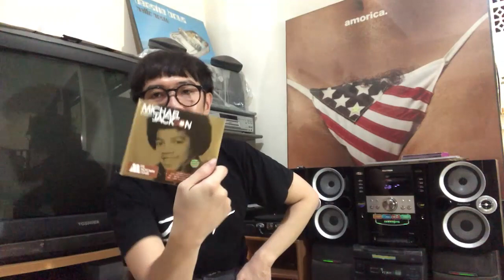eka anash HD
Playlist Eka Annash 5 lagu yang bikin lo langsung Happy di masa karantina
1. Got to Be There - Michael Jackson
2. She's In Fashion - Suede
3. A Design For Life - Manic Street Preachers
4. Do You Love Me? - Do You Love Me?
5. Throwing It All Away - Genesis